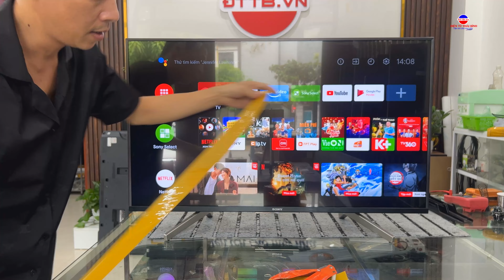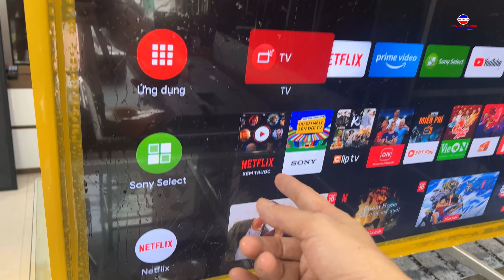Vệ Sinh Tivi Bằng Nước Có tốt không? Vệ sinh tivi đúng cách.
Vệ sinh tivi đúng cách thì bạn cần phải làm những gì? Hãy xem video hướng dẫn vệ sinh tivi thật đơn giản và ai cũng có thể tự mình vệ sinh tivi của gia đình mình mà không sợ bị hỏng nhé.